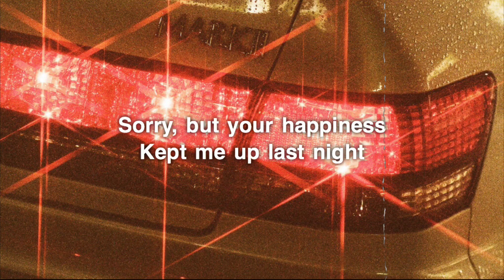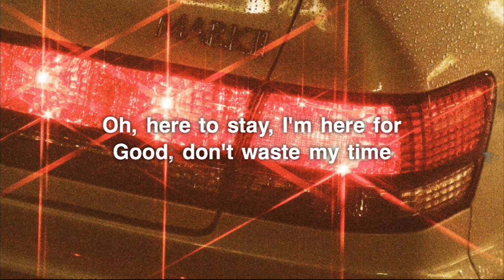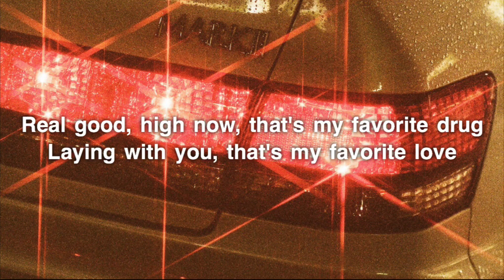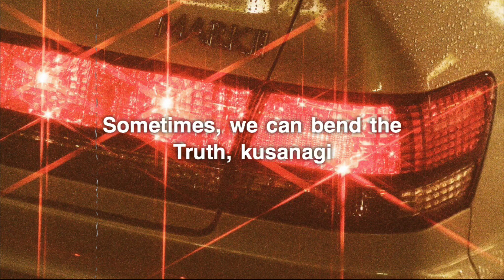Daydream Masi - Favorite Drug (Lyrics)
►Daydream Masi “Favorite Drug”